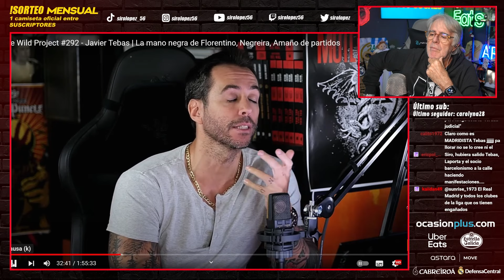"SIEMPRE MUESTRA AGRESIVIDAD CONTRA EL REAL MADRID" | SIRO REACCIONA A TEBAS CON JORDI WILD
⚽Hazte miembro y además de ayudar al canal, tendrás muchas ventajas!!

santiago bernabeu, madridista, culé, mercado de fichajes, florentino perez, mbappé, psg, futbol español, noticias real madrid, luis rubiales, tiempo de juego, el partidazo cope, siro lopez, podcast futbol, podcast deportivo, podcast deporte